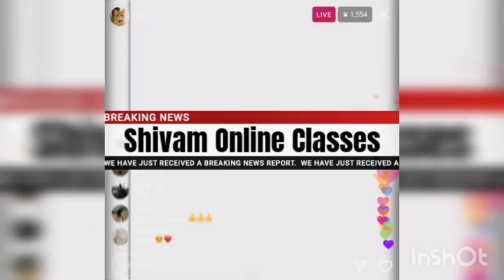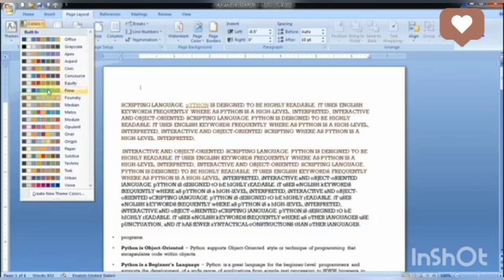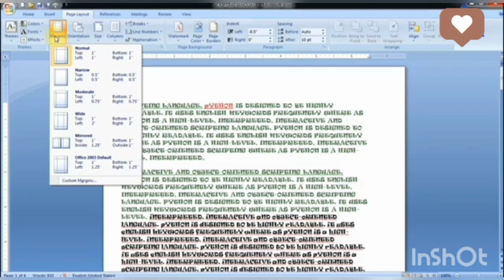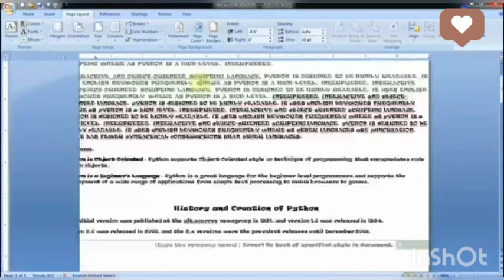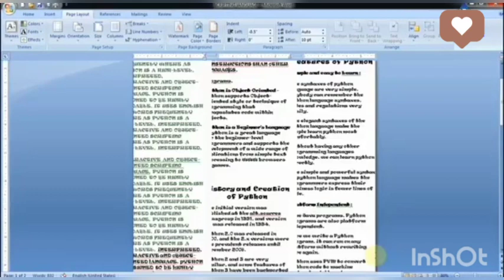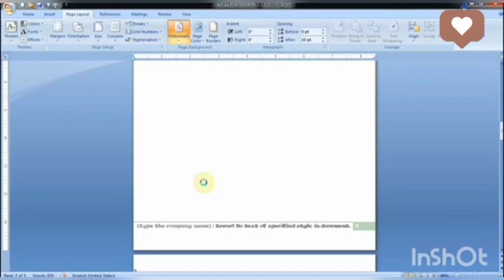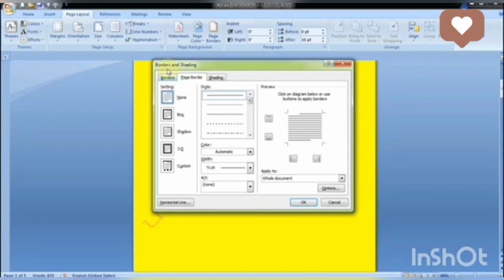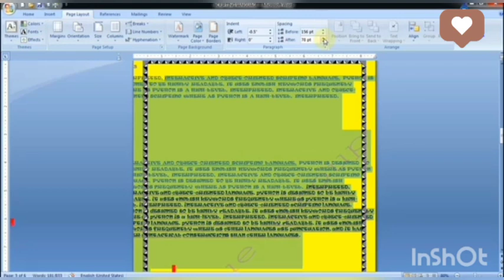Microsoft word Full Tutorial in Hindi || Part 3 || Computer basic course in easy way || Shubu class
अब कंप्यूटर सीखना हुआ बहुत आसान || Microsoft word sikhe || Computer basic course in easy way ||

in these video queris

more queries

computer course ,
computer courses for beginners ,
computer courses ,
 computer courses online ,
 computer course certificate ,
 computer course training ,
computer course in hindi ,
computer course online ,
computer course advertisement ,
computer course for seniors ,
computer courses certificate ,
 computer courses near me ,
computer course for beginners ,
 computer courses list ,
 computer course online free ,
 computer courses for adults ,
computer courses for seniors ,
computer courses free ,
computer courses online for beginners , computer courses online free ,
computer course kitne prakar ke hote hain , computer course in tamil ,
computer course kaise karen ,
 computer course ccc , computer course odia ,
computer courses for government jobs , computer course kannada
 computer course ,
computer courses ,
computer courses online ,
computer course certificate ,
computer course training ,
computer course online ,
computer course advertisement ,

more queries in these video

microsoft word course free ,
 microsoft word courses ,
microsoft word course outline ,
microsoft word course content ,
microsoft word course syllabus template , microsoft word course for beginners , microsoft word course description , microsoft word course online ,
microsoft word course pdf ,
microsoft word course syllabus ,
microsoft word courses online ,
microsoft word courses for beginners , microsoft word courses free ,
 microsoft word courses free online , microsoft word courses online free , microsoft word courses online free , microsoft word course udemy ,
microsoft word coursera ,
 microsoft word course singapore , microsoft word courses for beginners ,